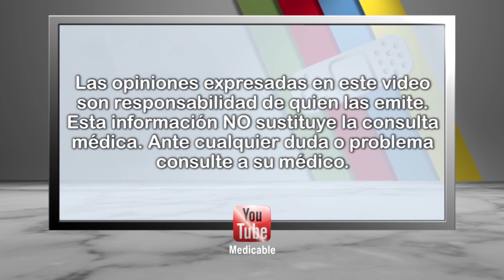¿Cuál es el tratamiento para el cáncer de próstata?